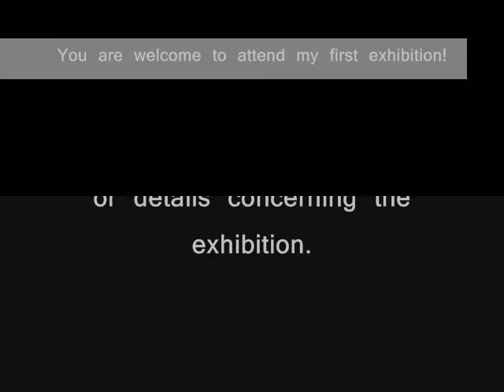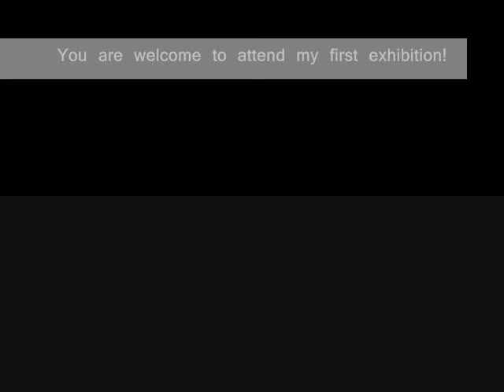Twickenham Art Circle 2010 Easter Exhibition-Peter Silkov Art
Peter Silkov Art
My first exhibition!

Easter 2010 Exhibition

Our next exhibition will be held from 8 April to 11 April 2010 at St Catherines School, Cross Deep, Twickenham. There will be the usual large collection of affordable art in a wide variety of media and styles.
The exhibition will be open to the public as follows:

Thursday 8 April - 10.30 am to 6.00 pm

Friday 9 April - 10.30 am to 7.00 pm

Saturday 10 April - 10.30 am to 7.00 pm

Sunday 11 April - 10.30 am to 5.00 pm

Entry and catalogue are both free.